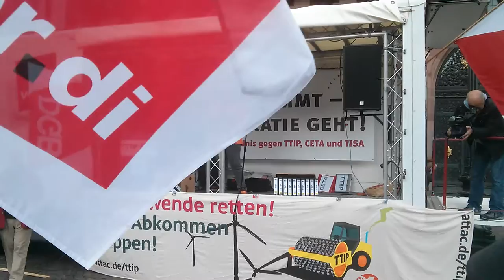Rede Sabrina Schleicher Piratenpartei StopTTIP in Frankfurt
Rede von Sabrina Schleicher von der Piratenpartei Frankfurt beim Aktionsbündnis Stop TTIP in Frankfurt, 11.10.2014